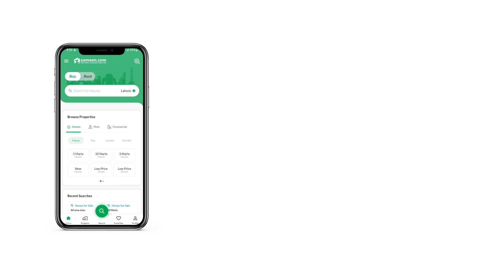1 KANAL RESIDENTIAL PLOT FOR SALE IN TOP CITY 1 ISLAMABAD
Trust us, you'd be hard-pressed to find a similar property that falls near the same, Rs. 22000000 price range. Claim the offer while it still stands! Islamabad is developing at a fast pace and this property is located at an ideal spot in Islamabad. Top City 1 - Block B is well-regarded for its stable property value as new developments take place. If you're looking for a Residential Plot for investment purposes, you're in the right place. Right now is the time to buy this property. You can live your best life in 20 Marla Residential Plot, so what are you waiting for.